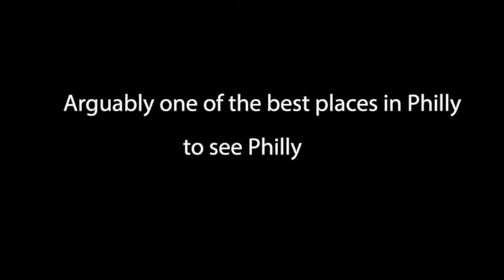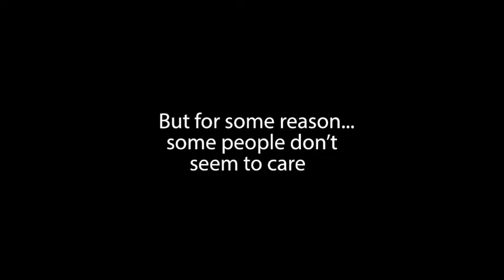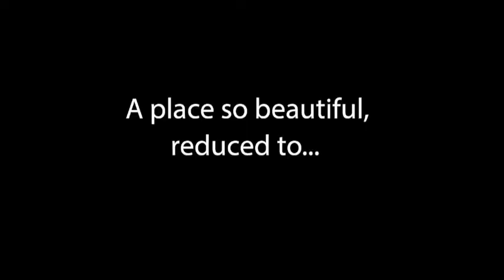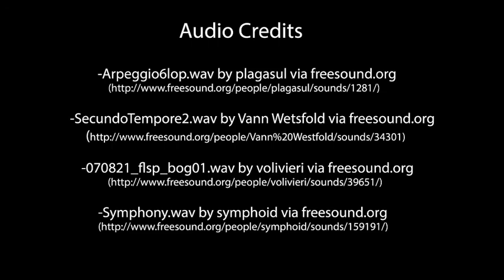Visual Story Dana Parks1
Short digital story made for class on Boathouse Row in Philadelphia, PA